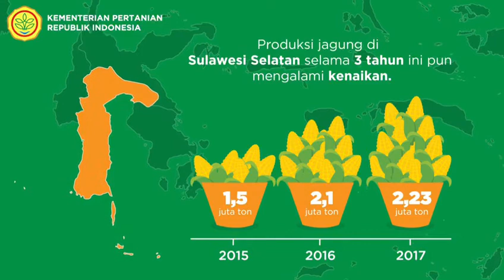Ekspor jagung dari Gorontalo dan Sulawesi Selatan ke Filipina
Sebagai realisasi amanah Nawacita untuk mewujudkan kedaulatan pangan dan peningkatan kesejahteraan petani... Indonesia kembali mengekspor 60rb ton jagung asal Sulawesi Selatan ke Filipina pada awal Maret lalu. Sebelumnya, Indonesia juga telah berhasil mengekspor jagung sekitar 57rb ton asal Gorontalo ke Filipina loh...